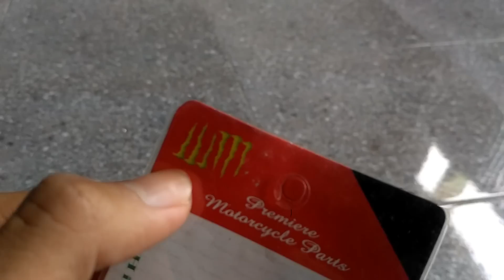Pasang Lampu Rem Kedip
Ok Om kali ini saya akan mengganti stoplamp atau lampu rem motor saya pake stoplamp kedip. untuk harganya sendiri kalian bisa liat langsung melalui link pembelian dibawah ini !!